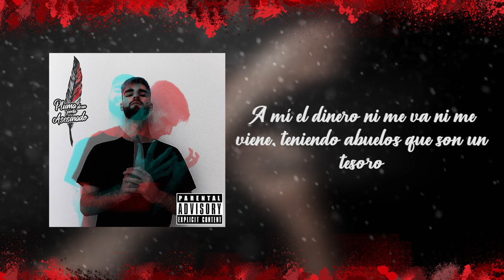Necesito Pasta | Hemorragia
Tema número 4 perteneciente a "Pluma de un Poeta Asesinado". Primer disco del MC andaluz Necesito Pasta.